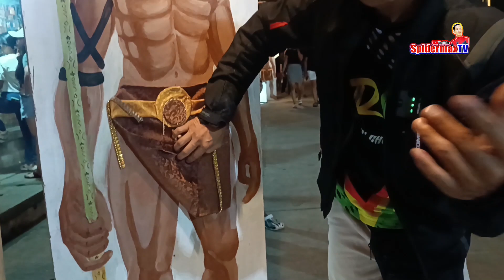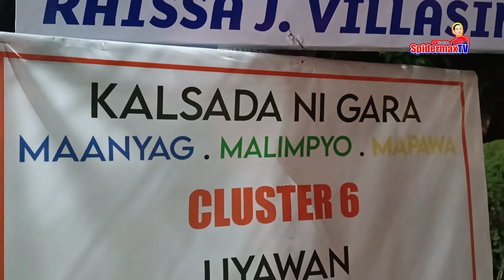Happy Fiesta!!! Carigara, Leyte July 16, 2024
Carigara, Leyte celebrates their Annual Fiesta. Various of activities and enchanting decorations were the highlights of the celebrations. This annual activities were participated by LGU and Barangays of the said towns. We have visited the town and experienced an amazing views prepared by different clusters composed by different barangay. Through the effort of Mayor Ong and the people of Carigara, it was really a great experience here.
We love Carigara, thank you Mayor Ong!!!